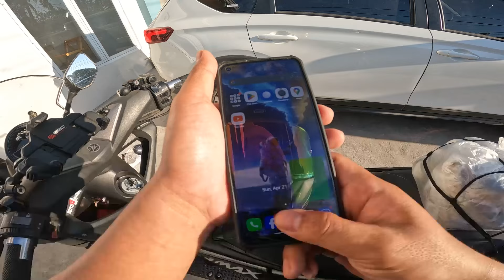Team Building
VST-ECS TPS-A Team Building Solo ride in Zambales